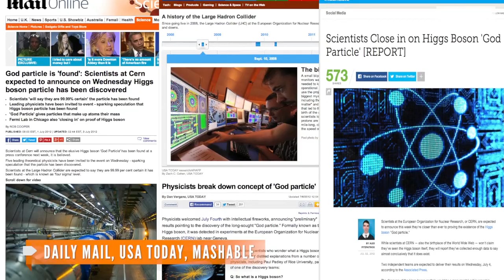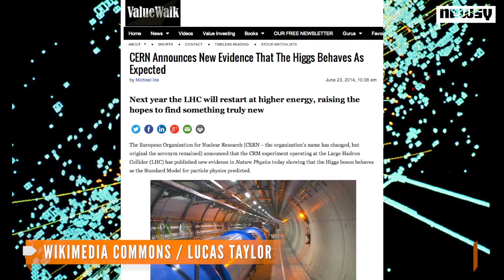CERN Says LHC Really Found Higgs Boson, Will Restart In 2015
As the LHC's upgrades near completion, a new study on the particle CERN discovered in 2012 shows it behaves just like the theoretical Higgs boson.